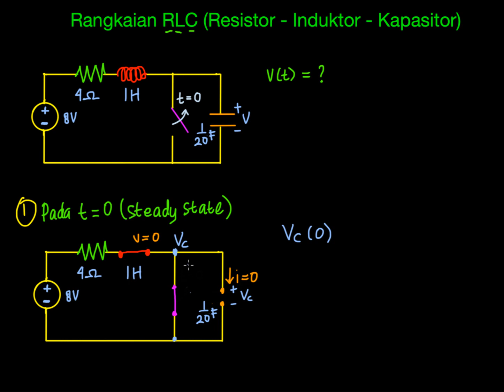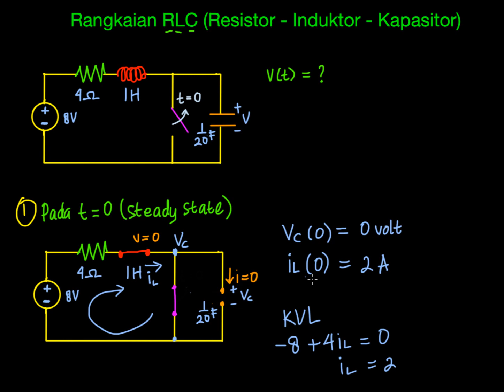Rangkaian RLC (Part 1) Ketika t = 0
Kuliah Rangkaian Listrik